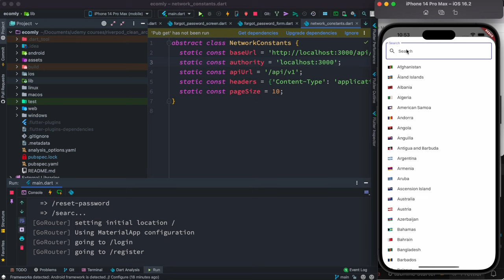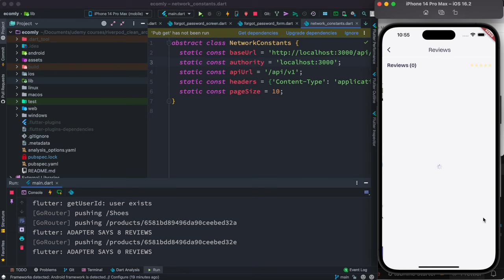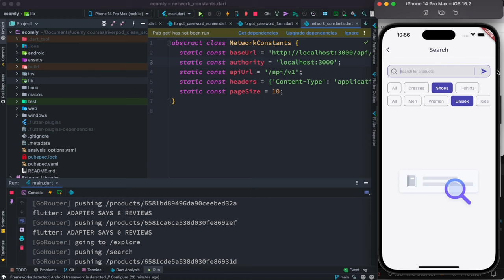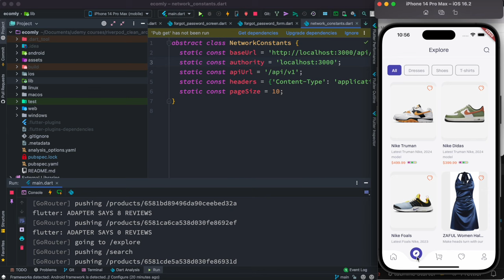Cool Animation and Beautiful Screen Flutter E-commerce With Backend & API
Riverpod E-commerce app with clean architecture feature. This app cover beautiful ui and animation.

2024 Feb the first course would be published.